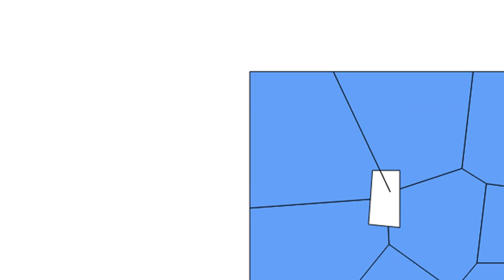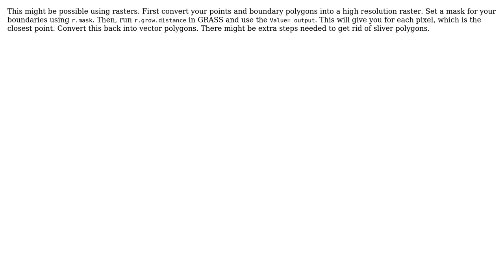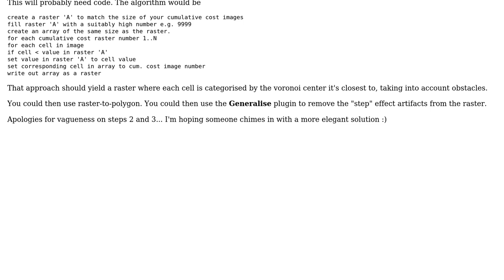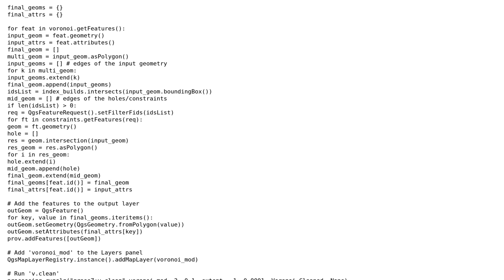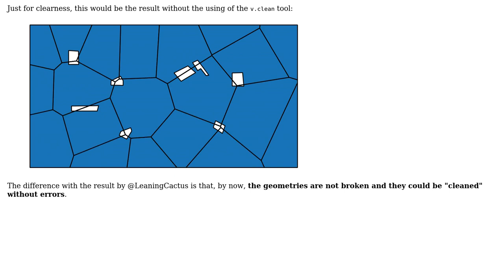GIS: Considering holes/constraints in Voronoi polygon creation in QGIS? (3 Solutions!!)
GIS: Considering holes/constraints in Voronoi polygon creation in QGIS?

With thanks & praise to God, and with thanks to the many people who have made this project possible! | Content (except music & images) licensed under CC BY-SA | Music | Images & others | With thanks to user underdark user Steven Kay user mgri user LeaningCactus user Guillaume user GeoSharp and the Stack Exchange Network Trademarks are property of their respective owners. You are responsible for your own actions.